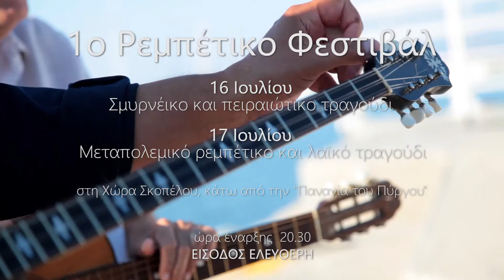"Μέρες ρεμπέτικου" στη Σκόπελο | 1ο ΦΕΣΤΙΒΑΛ ΡΕΜΠΕΤΙΚΟΥ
Ξεφυλλίζοντας το παρελθόν και παρακολουθώντας το παρόν, το Δ.Σ. του Πολιτιστικού και Λαογραφικού Συλλόγου Σκοπέλου παρατήρησε ότι στη Χώρα της Σκοπέλου  το ρεμπέτικο χαρακτηρίζει τις συνήθειες και τα ακούσματα των κατοίκων  εδώ και μια 40ετία περίπου. Τις χαρακτηρίζει δε σε τέτοιο βαθμό ώστε  η Σκόπελος να χαρακτηρίζεται ως «ρεμπετονήσι».

Αποτέλεσμα αυτής της μουσικής παράδοσης είναι η εμφάνιση αξιόλογων καλλιτεχνών στο είδος με πανελλαδική αναγνώριση και καταξίωση.

Η Σκόπελος θα μπορούσε να χαρακτηριστεί ως κοιτίδα της ρεμπέτικης μουσικής, με ντόπιους  καλλιτέχνες  πολύ υψηλού επιπέδου αλλά και ως «φυτώριο» νέων μουσικών,  που ακολουθούν με θαυμασμό τους παλαιότερους.

Το Δ.Σ. δεν μπορούσε να κλείσει τα μάτια σε αυτό το είδος της τοπικής παράδοσης και να αγνοήσει το έμψυχο δυναμικό του νησιού και την μεγάλη διάδοση της  στα παιδιά και τους νέους.

Οι ντόπιοι μουσικοί ανταποκρίθηκαν με ενθουσιασμό γιατί χωρίς αυτούς δεν θα γινόταν και έτσι με μεγάλη χαρά ανακοινώνουμε:

Το 1ο Φεστιβάλ «Μέρες Ρεμπέτικου στη Σκόπελο»!

Την Δευτέρα 16 Ιουλίου θα γίνει αναφορά στο σμυρνέικο και πειραιώτικο Τραγούδι και
στις 17 Ιουλίου στο μεταπολεμικό ρεμπέτικο και λαϊκό Τραγούδι.

Οι εκδηλώσεις θα λάβουν χώρα στο παλιό λιμάνι της Σκοπέλου, κάτω από την «Παναγίτσα του Πύργου», στο σήμα κατατεθέν του νησιού και ώρα 20:30. Θα πλαισιωθούν δε από αξιόλογους, γνωστούς καλλιτέχνες και ομιλητές.

Στόχος του Δ.Σ. είναι  να αναδείξει τους ντόπιους καλλιτέχνες και να δημιουργήσει ένα είδος εναλλακτικού τουρισμού για τους λάτρεις του είδους. Να γίνει η Σκόπελος ένας πόλος έλξης των φίλων του ρεμπέτικου όπου θα επισκέπτονται τη γραφική Χώρα, για να απολαύσουν το μουσικό ταξίδι.
Φεστιβάλ «Μέρες Ρεμπέτικου στη Σκόπελο» τελεί χορηγίας επικοινωνίας της ΕΡΤ3, ΕΡΤ ΒΟΛΟΥ και Εφημερίδας ΒΟΡΕΙΕΣ ΣΠΟΡΑΔΕΣ.

Γιατί στη Σκόπελο χτυπά η καρδιά του ρεμπέτικου!